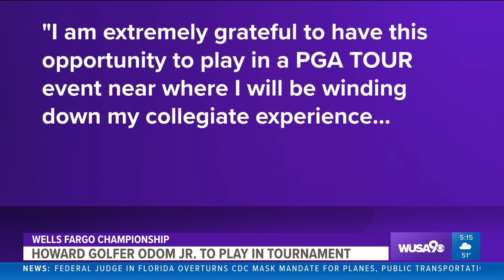Howard University golfer Gregory Odom Jr. to play in Wells Fargo Championship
The PGA Tour 2022 Wells Fargo Championship swings into TPC Potomac from May 4-8 and WUSA9 is proud to be this year's media partner.